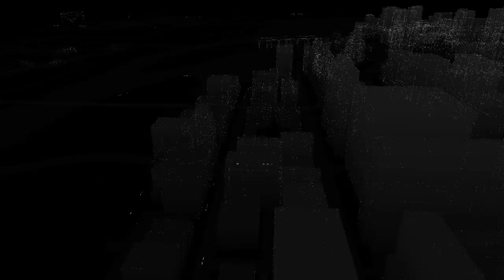WATCH_DOG We got flushed down the crapper!!!